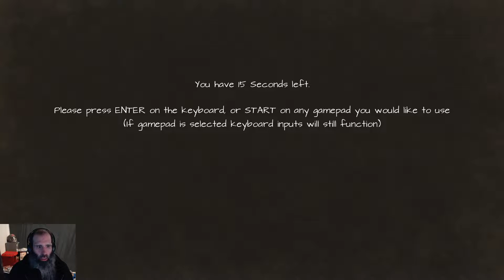Steam Cleaning - Skautfold: Moonless Knight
Plenty of systems, stats, and proper nouns are immediately thrusted onto players as soon as they start the game. Without enough space for any of them to breath it becomes a muddled experience.